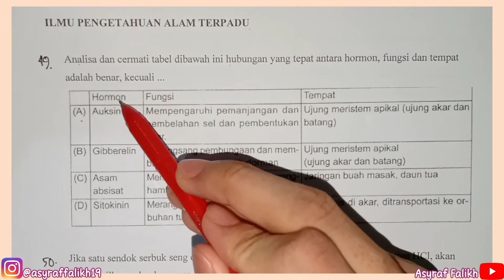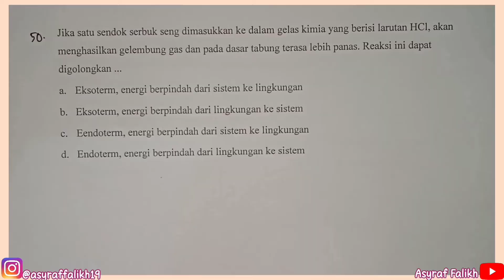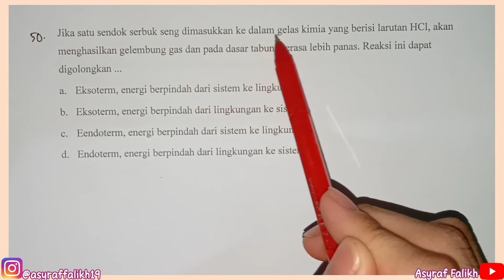PEMBAHASAN SOAL TRY OUT 1 UMPTKIN 2021 PART 12 NO.49-50 IPA TERPADU SeputarUMPTKIN || Asyraf Falikh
Assalamu'alaikum gaezz👋🏻
Kembali lagi di Channel aku "Asyraf Falikh"🥳

Di video kali ini kita lanjut membahas soal Try Out 1 UMPTKIN 2021 Part 12 No.49&50 Mata Uji IPA Terpadu yang diselenggarakan oleh @seputar.umptkin yang sudah kalian tunggu-tunggu yaa😉

Hayuk kita bahas soal sekarang. Menuju Ujian UMPTKIN sudah makin dekat niih. Kita tingkatkan persiapan kita!🔥

Semoga Video ini dapat membantu untuk meloloskan teman-teman sesuai Prodi & PTKIN yang diinginkan yaa. Aamiin Aamiin Yaa Rabbal'aalamiin 🤲🏻. Semangaatt !!!

Link Grup Seputar UMPTKIN AF (Belajar Bareng, Dapat Soal, Informasi lainnya)

Mon maap kualitas videonya masih absurd bgt, but i hope you like and enjoy of this video gaezz😗

📸 Kamera : Hp Realme C2
💡 Lighting : Ringlight buatan sendiri (Lampu LED)
🎤 Microphone : Midio Mic Flip On + Splitter
📹 Tripod : Tripod 3110
📽️ Screen Record : DU Recorder
💻 Editing Video : Apk Kinemaster
🖼️ Editing Thumbnail : PixelLab

Xoxo
Asyraf💙💜